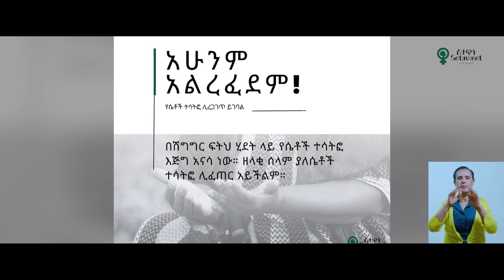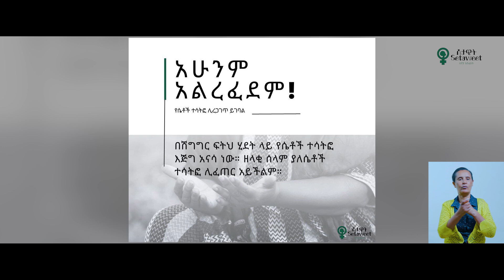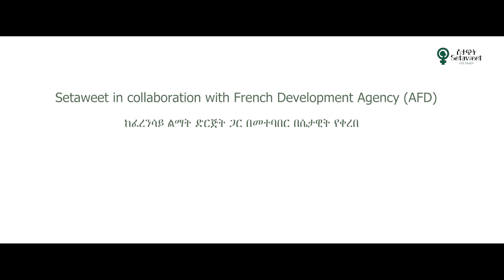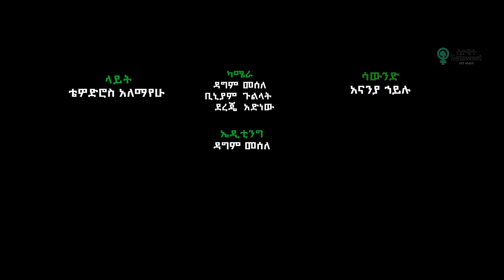EthioTube መቀነት : Meqenet - ሴቶች ፣ ሰላም እና ደህንነት | Episode 6 - የቀጠለ | ቆይታ ከ ታደለች ኃይለ ሚካኤል ( አምባሳደር ) ጋር